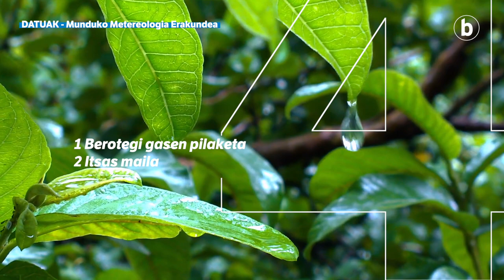Klima larrialdiaren lau adierazlek markak hautsi dituzte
| Munduko Meteorologia Erakundearen azken txostenaren datuek erakusten klima larrialdia areagotzen ari dela. Iaz, lau adierazlek markak hautsi zituzten: Berotegi efektuko gasen pilaketak, itsas mailak, ozeanoen berotze edukiak eta haien azidifikazioak.

Datuak zehatzago ezagutu nahi? Ikusi bideoa!